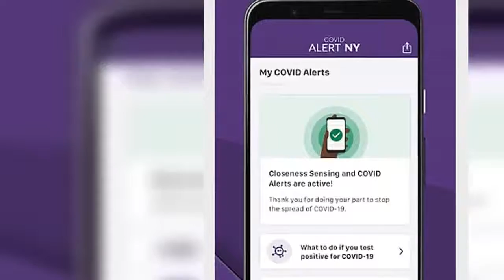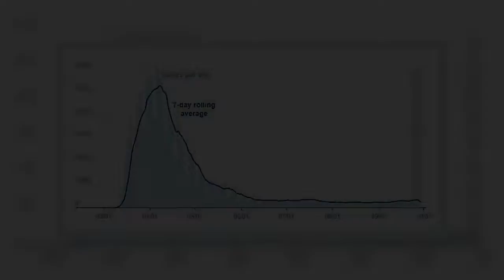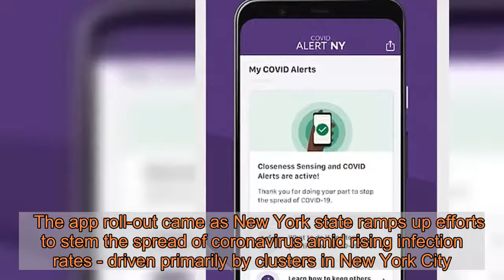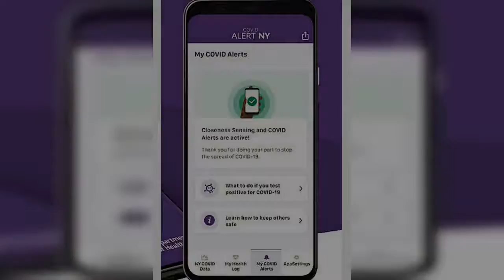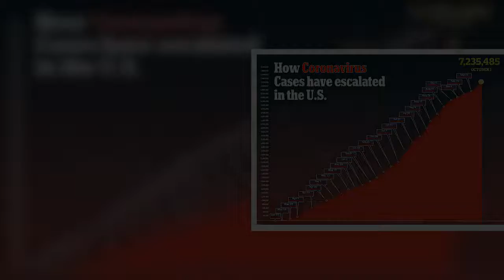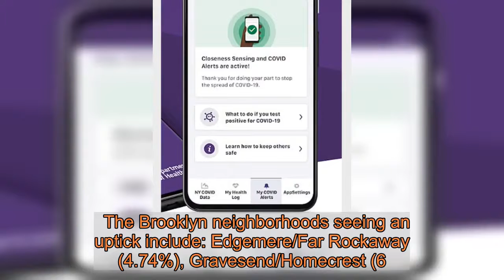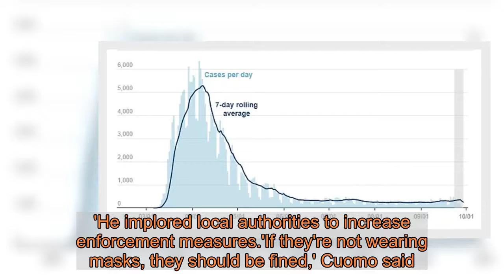New York rolls out new COVID-19 contact tracing app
New York has launched a new contact tracing app that will alert users if they've been in close proximity with someone who has tested positive for coronavirus. The app, COVID Alert NY, was released Thursday as the state continues to see an alarming surge in infections primarily in New York City, where the positivity rate reached 1.52 percent yesterday.  Gov Andrew Cuomo explained how the technology works during a press conference, saying that it uses Bluetooth technology to sense when a person spends more than 10 minutes within six feet of another user.  The app will keep track of a person's contacts so that if they do test positive, anyone who may have been at risk of contracting the virus from them beforehand can be notified by the health department - if they also have the app downloaded.Cuomo assured that no names will appear on the app so that personal privacy is protected, and said that the app will not collect or store any personal information. He noted that downloading the app is voluntary but urged as many people as possible to sign up.  'It's using technology really on a level it's never been used before,' the governor said, adding that the app will be hugely helpful to the 15,000 'disease detectives' already performing contact tracing in the state.   Cuomo's office stressed that the app has been vetted by national security experts to ensure that it won't pose any risk of violating personal privacy.  'We don't collect any data,' aide Larry Schwartz said. 'There's no locator device on the app, so it doesn't track anyone who downloads the app at all, we were very sensitive to making sure – the key to this is to get people to voluntary download the app, otherwise it doesn't work.'   Share this article   Share   The app - developed with help from Google, Apple and the Linux Foundation - is now available for free download on iPhones and Android devices for anyone 18 and older. New York was able to release it for free thanks to federal funding and donations from the Bloomberg Philanthropy Organization which covered the $700,000 development cost.   Cuomo said New Jersey and Delaware have already started using the same app and that Connecticut and Pennsylvania will be online soon. He added that the technology will be available to any state interested in using it.   The app roll-out came as New York state ramps up efforts to stem the spread of coronavirus amid rising infection rates - driven primarily by clusters in New York City. Coronavirus clusters in 10 zip codes across Brooklyn and Queens had caused the average citywide seven-day infection rate to rise to 1.52 percent, Mayor Bill de Blasio said on Thursday.  New York City on Thursday recorded its highest daily new case average in at least a month with 394 coronavirus infections.  The 10 zip codes in Brooklyn and Queens are now also part of the 20 hotspots zip codes across New York state that collectively have an average infection rate of 6.5 percent, Cuomo said on Thursday.    Those 20 hotspo